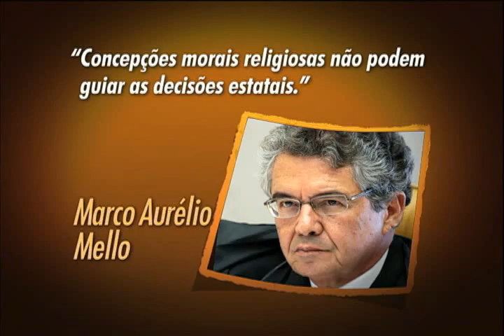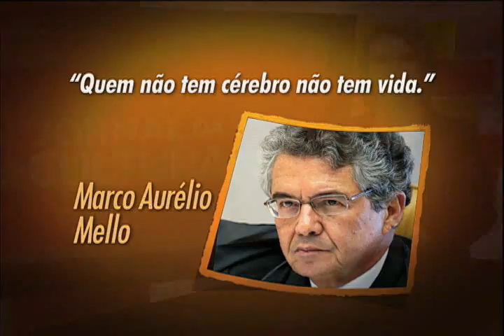Jornal da Cultura 11/04/2012 - 1º Bloco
Assista, na íntegra, ao primeiro bloco do Jornal da Cultura.